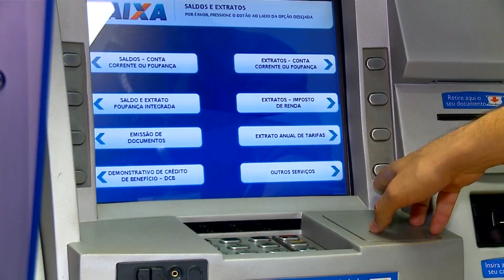Reforma tributária, indefinição entre Governo e o Congresso Nacional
A segunda fase da reforma tributária, tida como prioridade pelo Governo, ainda não teve acordo com o Congresso Nacional. Os parlamentares acreditam que a reforma só deve ser colocada em votação depois das eleições municipais.

Reportagem de Filipy Barcelos e Ersomar Ribeiro